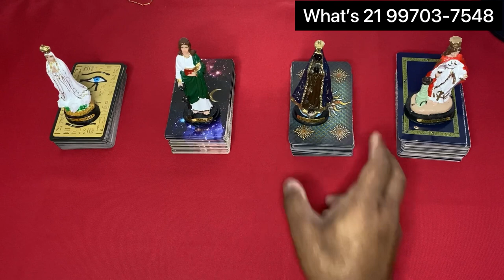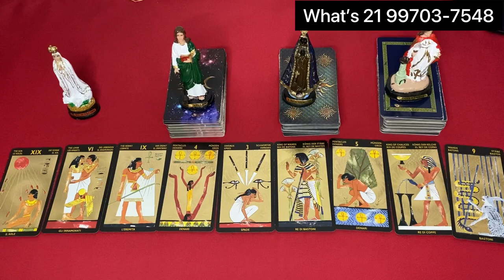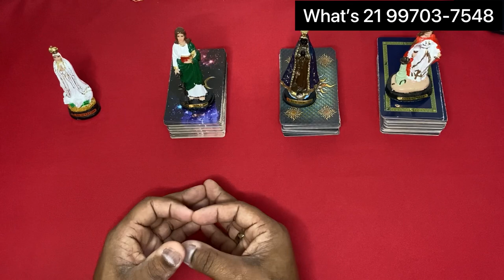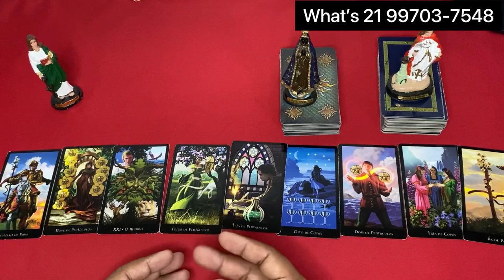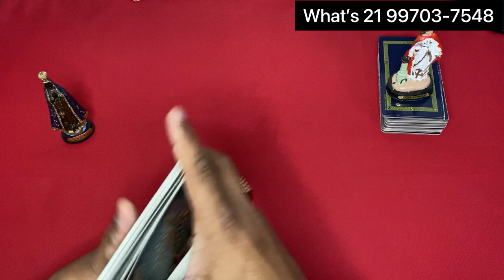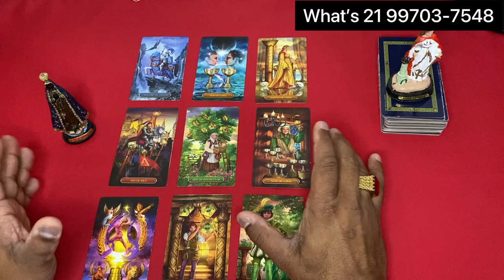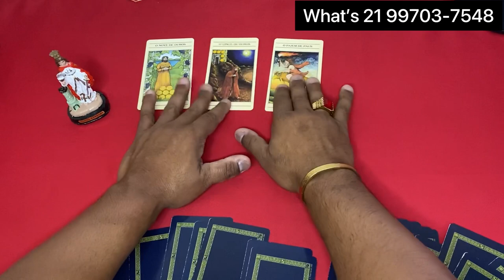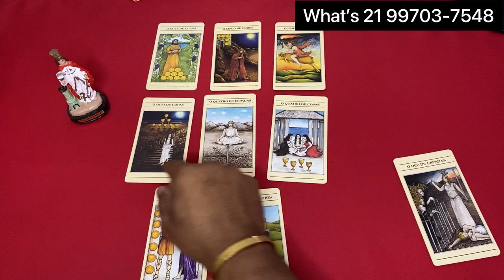Mensagem canalizada dele(a) - conexões de alma 👫✨Tarot Responde